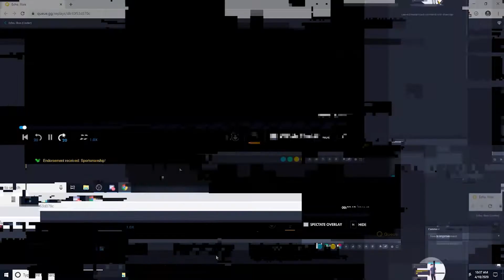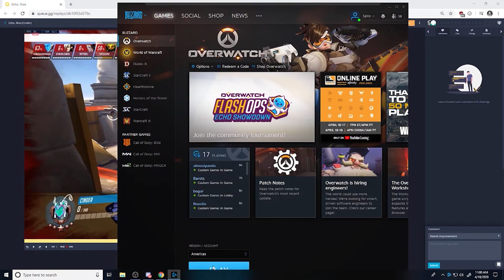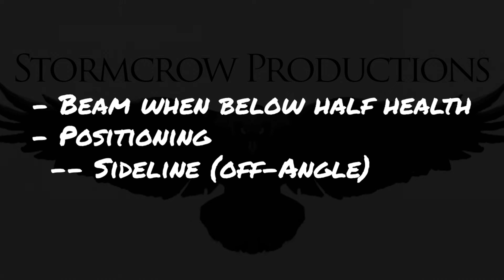Coaching Children (Overwatch): Episode 11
Presenting Coaching Children: Spilo's sessions with an eight-year old on mastering Overwatch!

In this review, Spilo and Cinder work on a new hero to learn: Echo!

Meet "Cinder," your average smart eight-year old, except she's a competitive Overwatch player!

To join our team, jump in our Discord and follow Spilo on Twitch